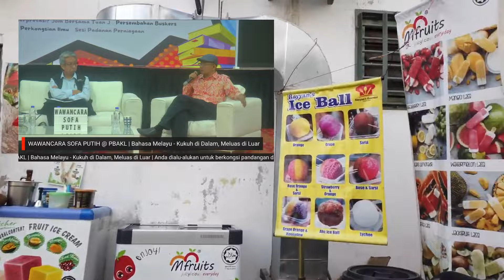Tokoh Malaysia sebut indonesia licik dengan menamakan Ibukota Baru adalah NUSANTARA